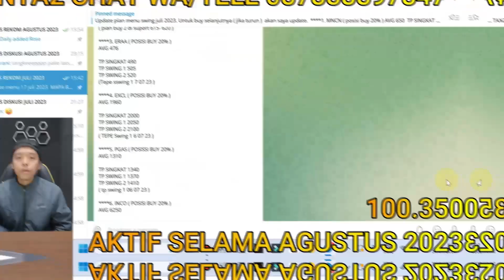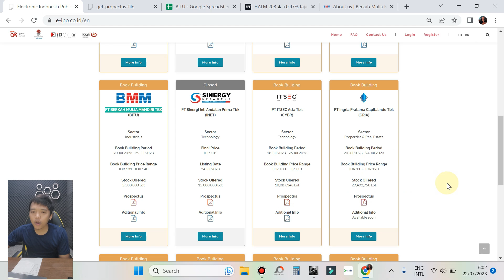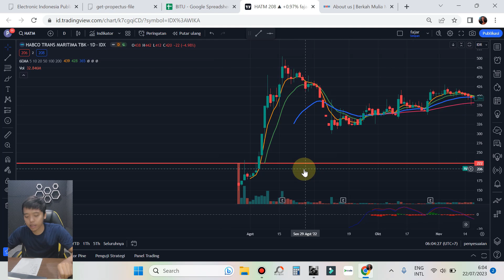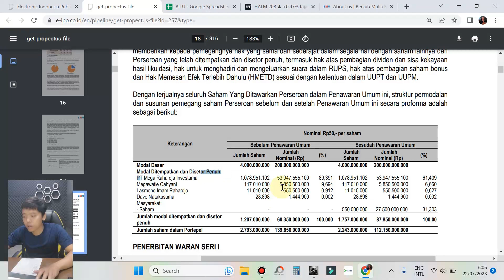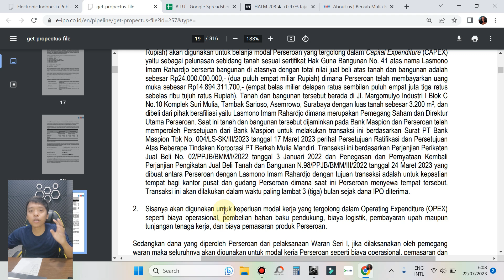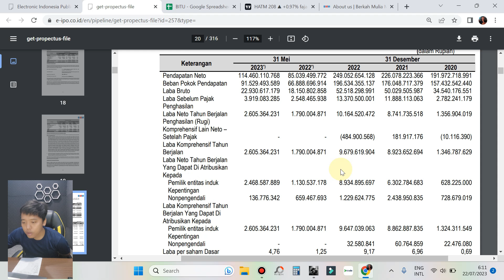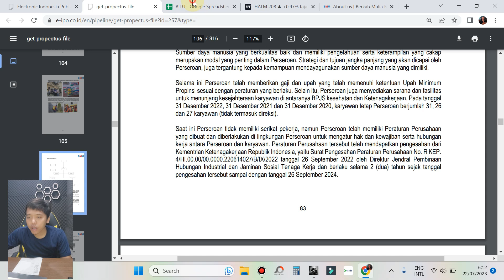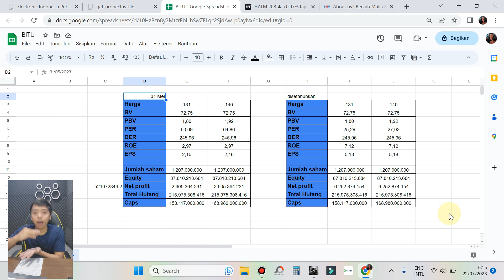Analisa IPO saham BITU - emiten penyedia aspal untuk proyek jalan papan pengembangan bonus waran 4:1